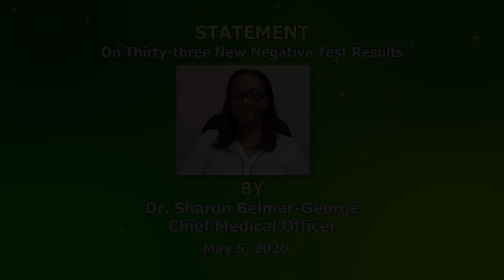Saint Lucia receives 33 negative test results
The Ministry of Health recognizes the efforts of a wide cross section of the population in adopting the recommended infection prevention and control measures, and taking the necessary precautions when going out into the public.
We note that many cases of COVID-19 are mild, so we continue to recommend that anyone with respiratory signs and symptoms refrain from going into public places.